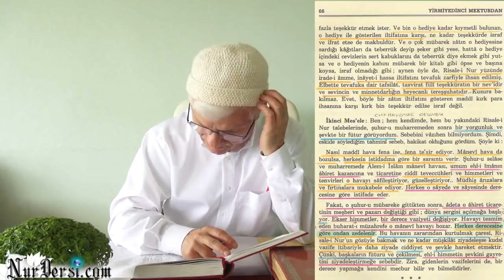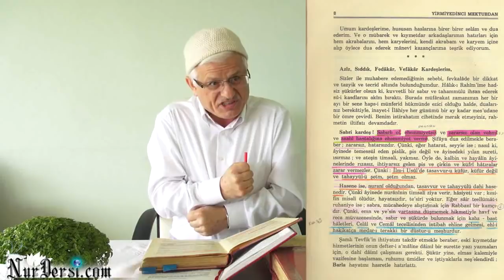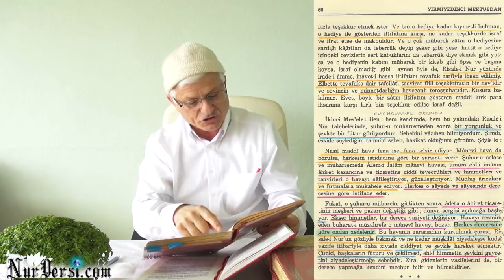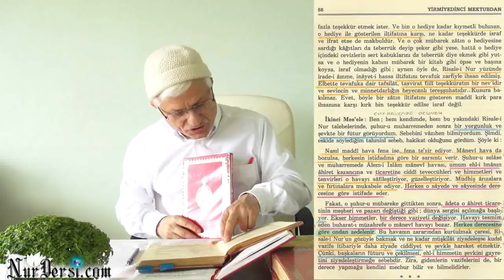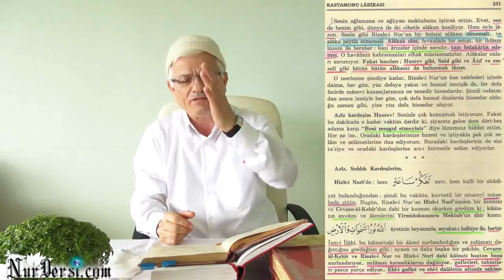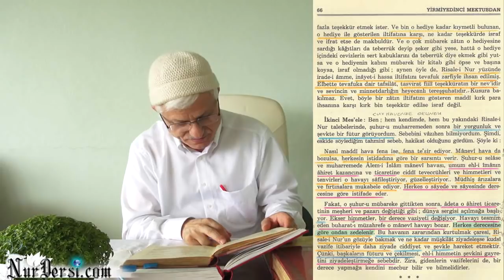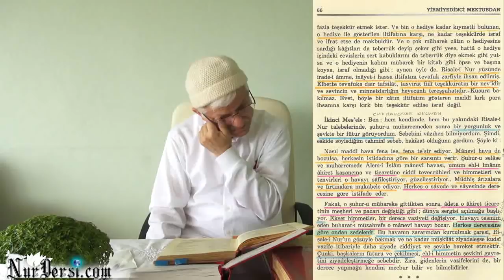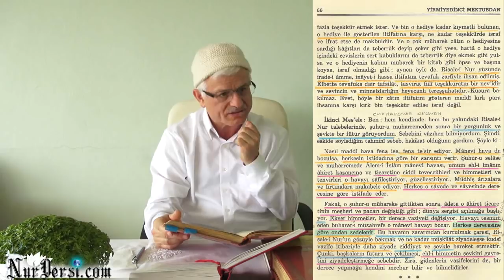Şuhur-u Selase (Üç Aylar ve Psikolojisi)